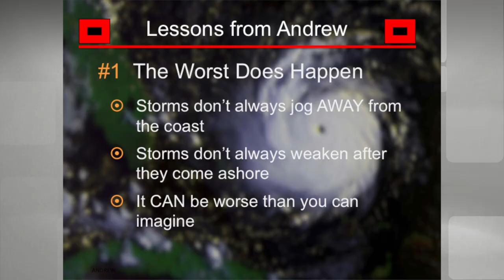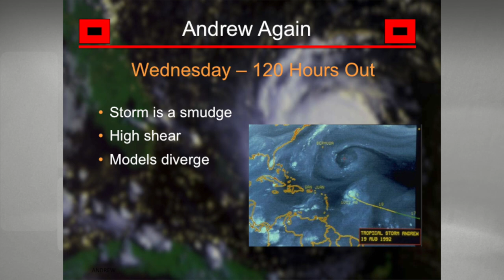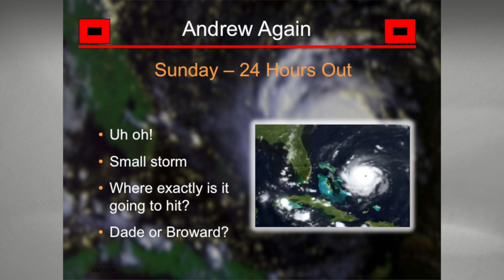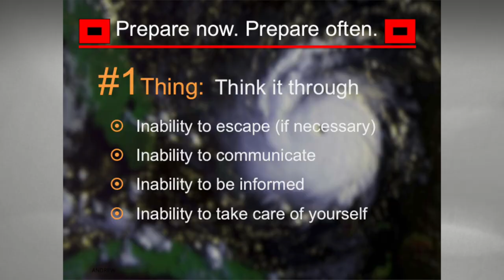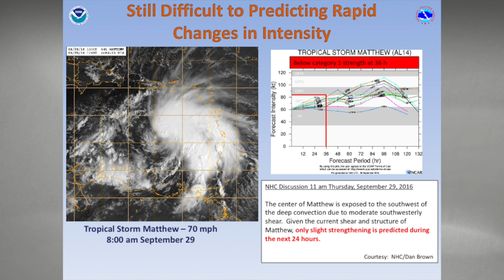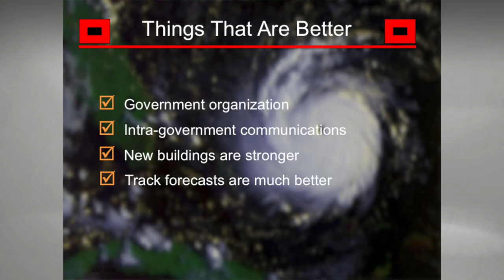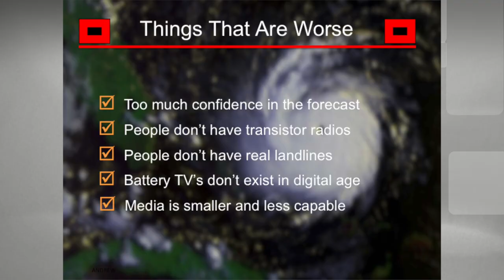Bryan Norcross, Senior Hurricane Specialist @ Dania READY Hurricane Expo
Guest Speaker Bryan Norcross, Senior Hurricane and Emergency Communications Specialist, at Dania READY - CodeRED Hurricane Expo 2017

Bryan Norcross is Senior Hurricane Specialist at The Weather Channel, based in Atlanta. He joined the channel in the summer of 2010, bringing his extensive experience covering tropical storms and hurricanes to The Weather Channel’s round-the-clock coverage. He has anchored the coverage of every important hurricane in the last seven years from the Atlanta headquarters, including his extensive coverage of Hurricane Sandy in 2012 and Hurricane Matthew in 2016, both on television and online.

Bryan was profiled in the New York Times following his long hours of television coverage of Hurricane Sandy, plus his blog and Facebook posts that provided detailed analysis of the storm threat and criticism of the government’s communications systems. The Times article quotes a Twitter post that describes Bryan as “the most trusted hurricane human on the planet.” His urgent message to Florida residents in advance of Hurricane Matthew posted on YouTube trended number one on Twitter.
Bryan became nationally known after he “talked South Florida through” Hurricane Andrew in 1992. From 1996 through 2008 he was the in-house hurricane analyst for CBS News in New York and anchored the coverage of numerous hurricanes for WFOR-TV, CBS in Miami. Prior to that time, he worked for WTVJ, NBC in Miami, and on NBC News programs from New York including the Today Show.

After Superstorm Sandy, Bryan testified before the New York City Council concerning the city’s threat analysis and communications processes before the storm. After Hurricane Andrew, Bryan was named Expert Advisor to the Academic Task Force on Hurricane Catastrophe Insurance by Florida State Treasurer and Insurance Commissioner Bill Nelson, and was a member of the Governor’s Committee to evaluate state response and recommend changes to the state emergency management system by Governor Lawton Chiles.

In appreciation for his work before, during and after Hurricane Andrew, Bryan received the 1993 David Brinkley Award for Excellence in Communication. He was also publicly recognized with designations of Bryan Norcross Days in Miami, Miami Beach, and Ft. Lauderdale, among other cities. In addition, he’s the recipient of an Emmy Award from the southeast chapter of the National Association of Arts and Sciences, and the DuPont and Peabody awards, the highest awards given in broadcasting in the United States.

Bryan’s comprehensive hurricane guide called “Hurricane Almanac” was released by St. Martin’s Press in July 2006. The book covers hurricane science, history, preparedness and more. A follow-up edition was released in the spring of 2007.

Bryan has a Bachelor of Science degree in Math and a Master of Science degree in Communications and Meteorology from Florida State University. In addition Bryan received an Honorary Doctor of Public Service degree from Florida International University. Bryan is a long-time resident of Miami Beach.

This video is presented to you by The City of Dania Beach. Filmed and Edited by Katia Bordy, Public Information Officer at The City of Dania Beach.